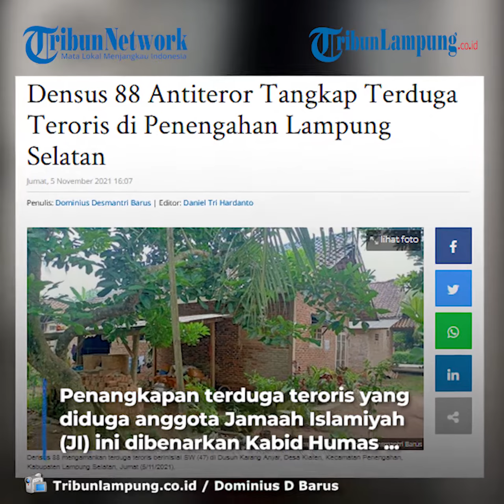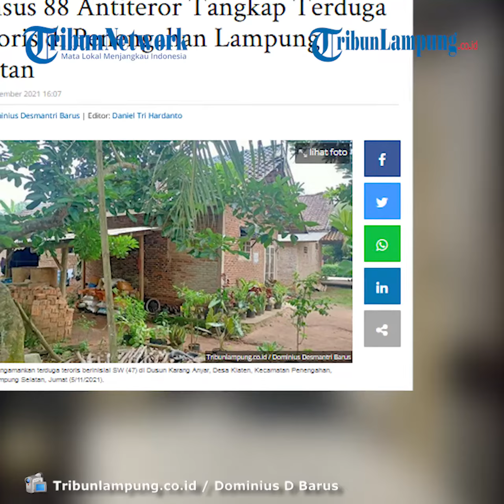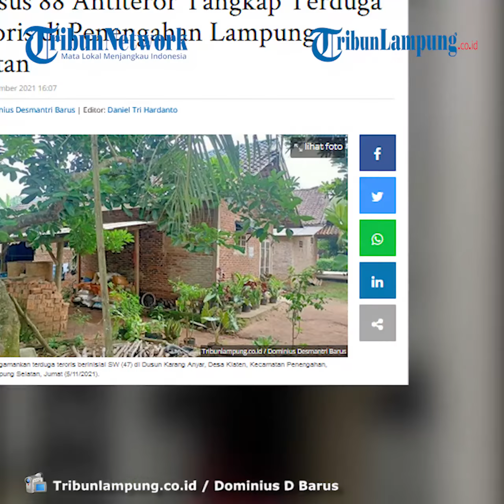Terduga Teroris Ditangkap Densus 88 Antiteror di Penengahan Lamsel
TRIBUNLAMPUNG - Tim Detasemen Khusus 88 Antiteror Mabes Polri kembali menangkap seorang terduga teroris di Lampung.
Kali ini Densus 88 mengamankan terduga teroris berinisial SW (47) di Dusun Karang Anyar, Desa Klaten, Kecamatan Penengahan, Kabupaten Lampung Selatan, Jumat (5/11/2021) sekitar pukul 07.40 WIB.
Penangkapan terduga teroris yang diduga anggota Jamaah Islamiyah (JI) ini dibenarkan Kabid Humas Polda Lampung Kombes Zahwani Pandra Arsyad.
"Benar, sedang dilakukan upaya penindakan. Untuk data lebih lengkap, silakan dikonfirmasi ke Divisi Humas Mabes Polri," ujar Pandra.
Menurut sumber di internal kepolisian, SW tercatat sebagai Ketua Bagian Tholiah JI wilayah Lampung.
Ia sempat mengikuti berbagai pelatihan fisik di berbagai tempat di Lampung dan Jawa.
SW juga berperan membantu atau terlibat menyembunyikan beberapa DPO teroris.
Sebelumnya, Densus 88 juga menangkap terduga teroris di Pringsewu dan Natar, Lampung Selatan.
Videografer Tribunlampung.co.id / Rio Angga Saputra